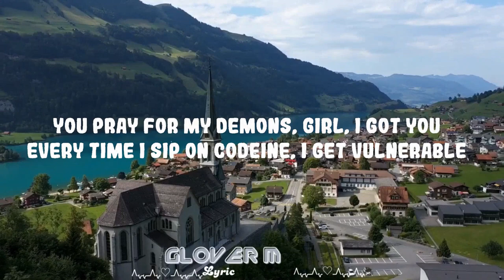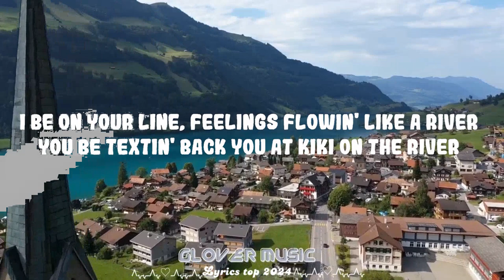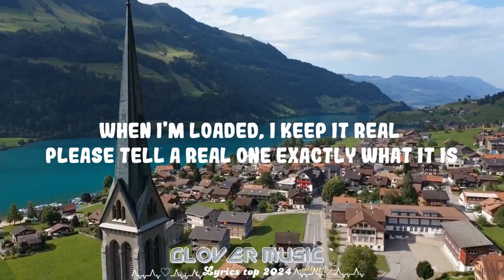Future - WAIT FOR U ft. Drake, Tems || Glover Music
Future - WAIT FOR U ft. Drake, Tems

Over the phone, dr